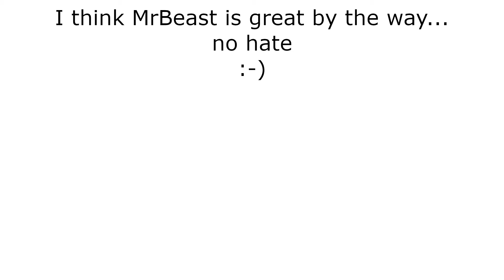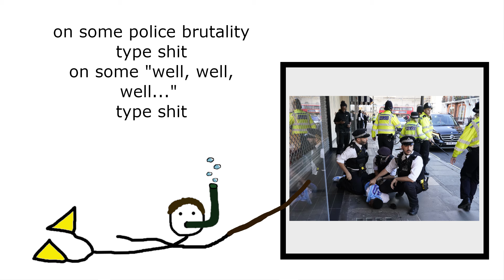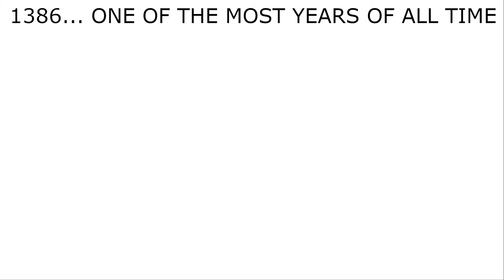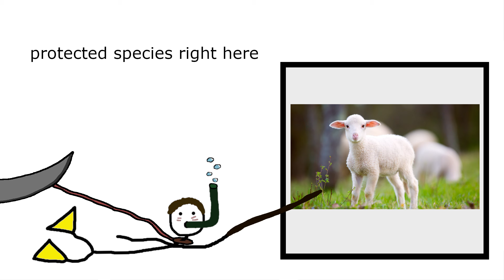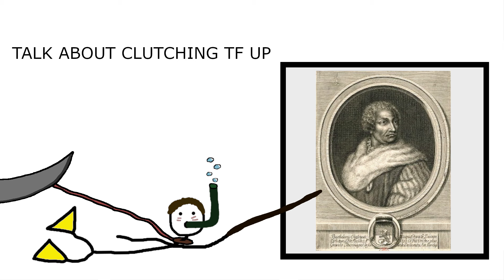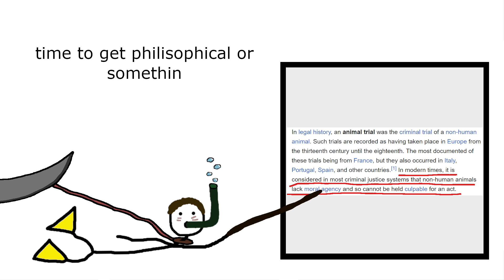A Shallow Dive Into Animals on Trial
I’m sure we’ve all had experiences with animals that were displeasing in one way or another, such as a deer infiltrating your yard, and eating your wife's boyfriend's brand new garden, perhaps something worse, like being stung by a wasp while minding your own business. Pigeons dropping grade 3 bio weapons on your car multiple times a day. Pretty annoying stuff.

In the human world these are all punishable offenses, destruction of property, assault, vandalism, but sadly, these animals are never brought to justice. At least, not anymore.

Lets take a look at a few animals that were forced to stand trial for crimes they’ve committed.

again
i hate myself
i wish i was never born
i am a failure
if you saw the first upload no you didnt